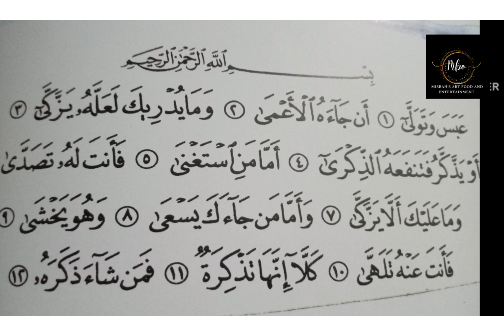NABI (صلى الله عليه وآله وسلم )And Blind Man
This Islamic story is about PROPHET MUHAMMAD PBUH.This is moral story for all of age and kids moral story. This content show how peaceful and sensitive Islam is. No priorities to anyone in ISLAM except the TAQWA..
This is an entertainment and moral true story

caution
This is story of PROPHET PBUH in the MISS BRAIN OFFICIAL channel any copy will strictly notice

credit
wasiff ringtone